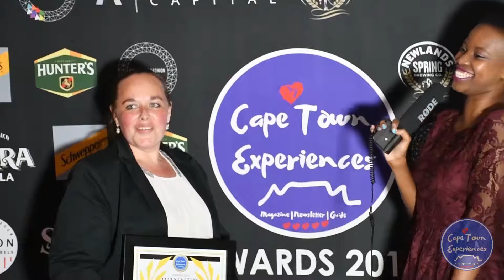91 on Loop Best Party Backpackers